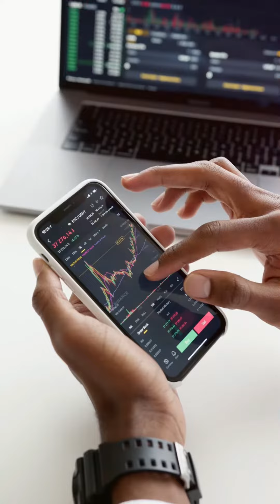Why Prices End with Rs 99 ?